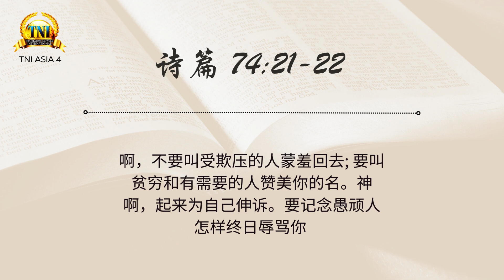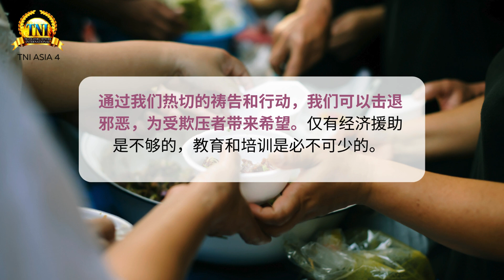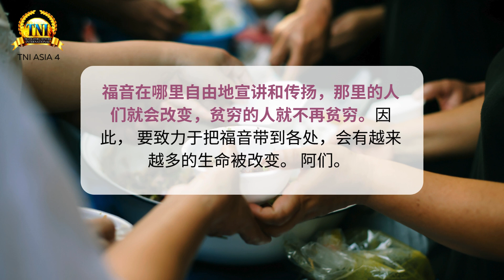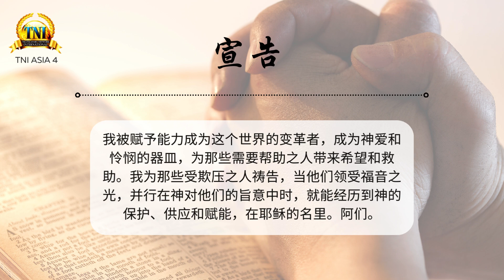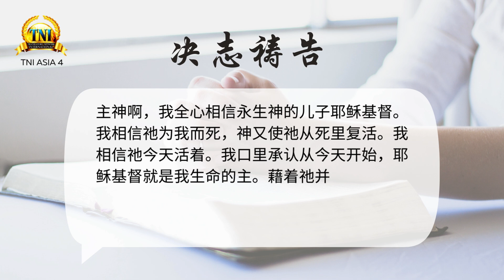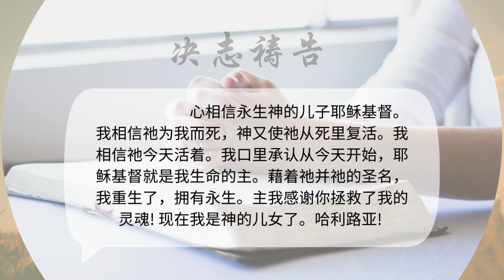贫穷不是神的心意 ||| 14/8/2024 话语的实际 ||| PASTOR CHRIS OYAKHILOME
你最喜爱的每日灵修《话语的实际》 现已可提供8,123种语言的译本，并且还在计算中！我们相信2024的灵修版本将会提升你属灵生命的成长和发展，并使你在全年中可以经历巨大的成功。这本灵修集收录了改变生命的思维，将以神的道更新、转变、预备你，使你经历极为充满、富有果效、 有益的生命。我们邀请你借着每天领受神的道，全年享受神荣耀的同在和胜利！我们爱你们！神祝福你们！